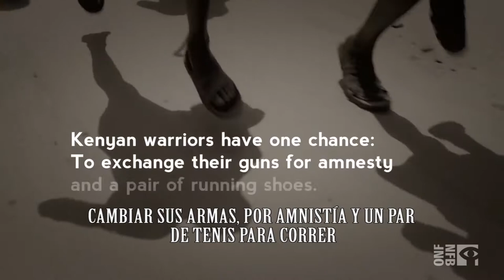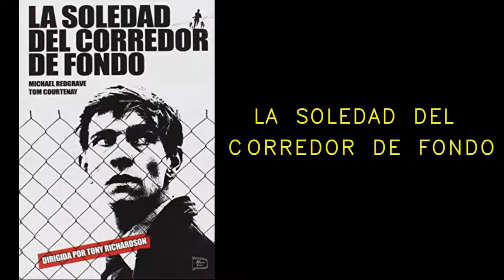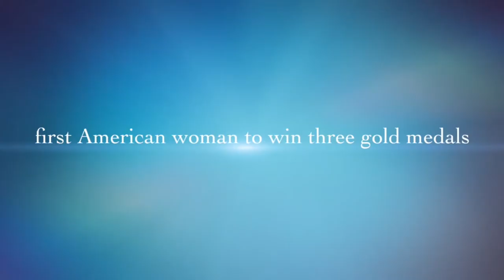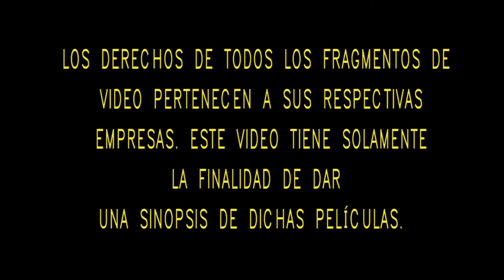Películas Running Atletismo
¿Buscas motivación? ❤️Aquí te dejamos la lista más completa con las mejores películas sobre atletismo 🏃🏽‍♀️🏃🏻‍♂️que debes ver al menos una vez en tu vida. ¿Cuéntanos ya has visto algunas de ellas?